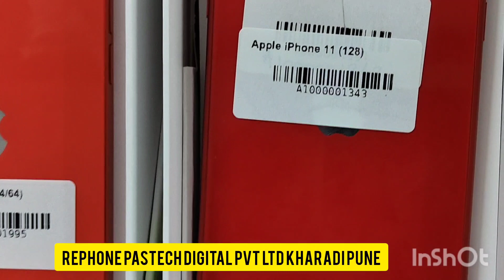18 October 2023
second hand mobile price in bangladesh